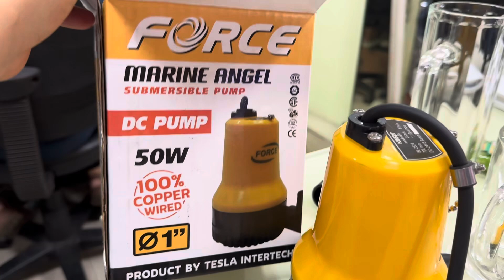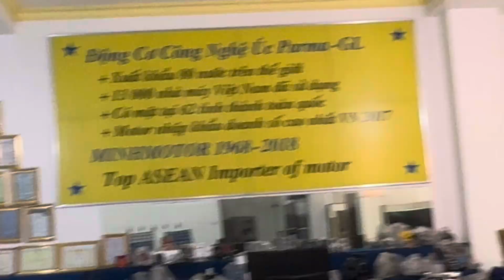Máy bơm chìm 24v vỏ nhựa chống nước muối, hóa chất ăn mòn 0901460163, MINHMOTOR